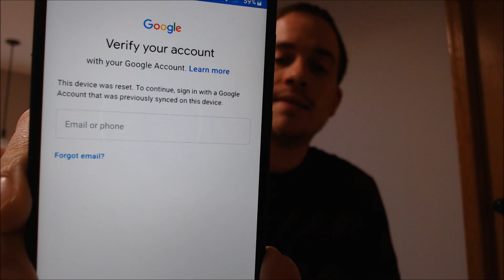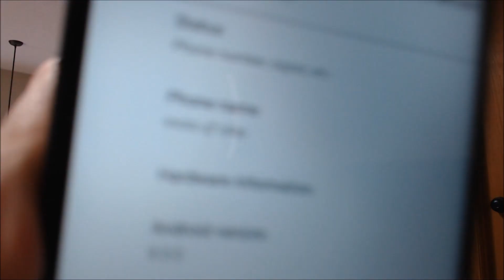Disable Bypass Remove Google Account Lock FRP on Motorola Moto G6 Play XT1922-6!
Video showing a Google Account Lock successfully being bypassed/removed on a Motorola Moto G6 Play (model number XT1922-6). Google includes this security feature with all devices on Android 5.1 and up so that when a device is reset without first removing the Google account, the device is locked to the previous owner's account.

We're MN Mobile Guy - a business in the US state of Minnesota. We assist clients both here locally as well as all over the world with all kinds of different services on mobile devices. If you find yourself in this situation and would like to have the service performed, get in touch with us!  We have business pages on the following platforms:

Also check out our pages for the full listing of all the services that we offer - we perform SIM unlocking of all models of devices, removal of Google and Samsung account locks, fixing of blocked or blacklisted devices, installation of wifi hotspot on phones, and much more!

Se habla espanol asi que los hispanohablantes no duden contactarse con nosotros, gracias